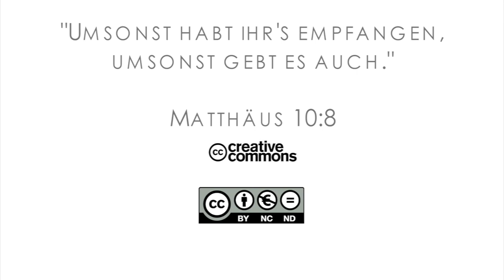15Q03 / 04-06 Missionare in der Bibel